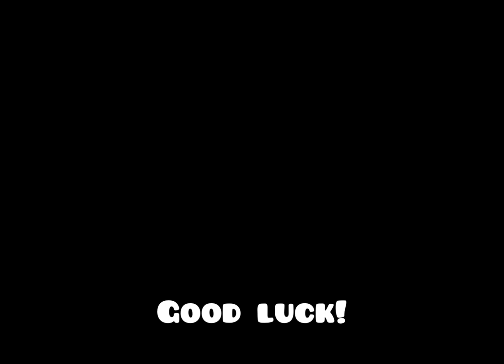Haven’t i given enough?! ll AkaDou angst ll my au ll kny/ds ll og ll part 2 of another love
Characters used:
Douma
Akaza
Rengoku

You guys wanted a part 2 soo much here it is lol, but yea I took like 3 days to make this😶